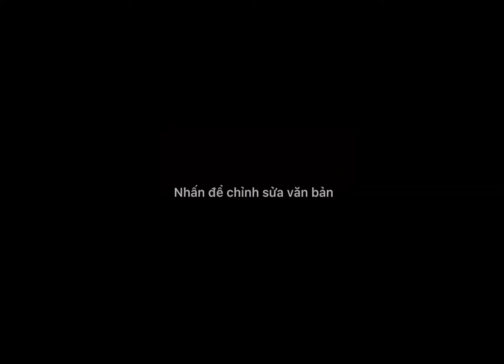Merc , Range rover , Pors 718 , Land Cruiser , BMW , ….